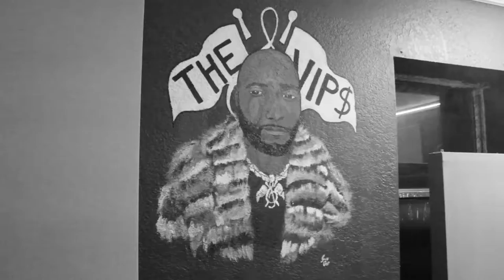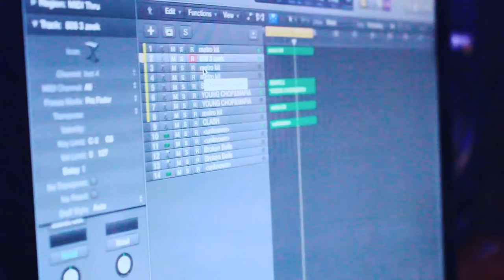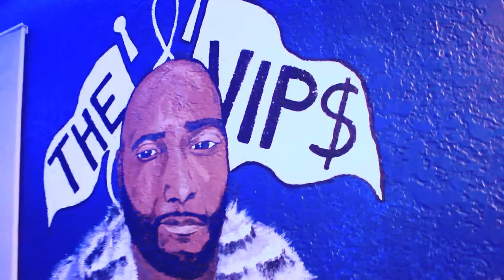HowToMakeABeat in 10 Minutes | with GENIOUZZ of VIP$ CORP (Shot By Damien DeShaun)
HowTo Make a Beat with Stuppidd Geniouzz - Watch @geniouzz_vips of @vipsmarketing make a beat in 10 minutes! @25ive and BlueBanditEnt also stopped by.

Producer: Geniouzz - @geniouzz_vips

Cinematography: Damien DeShaun - @tunafishisgood

Blue Bandit Ent. Crew:

Record Label: @blue.bandit.ent.pvo
25ive: @25ive
J EZ: @jezsosmooth
SunGod: @sungod757
Pizza Handz: @pizzahandz
Tuna: @tunafishisgood

MUSIC AVAILABLE FOR STREAM NOW!